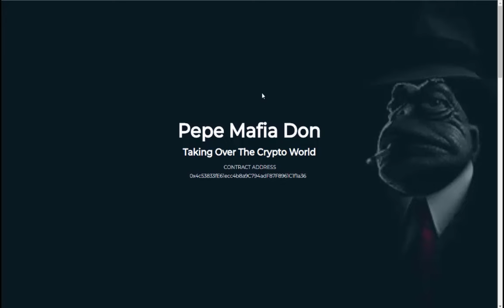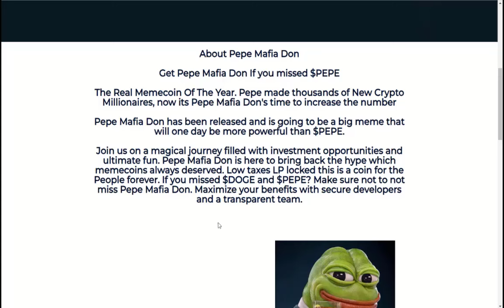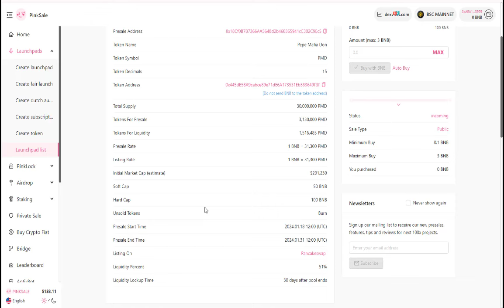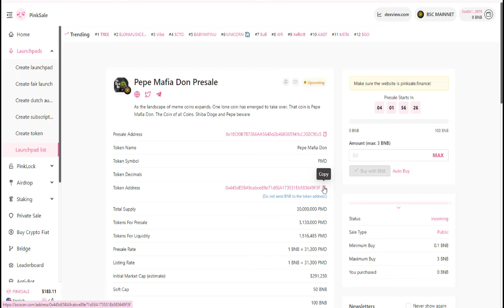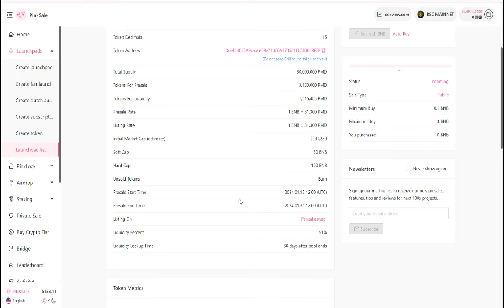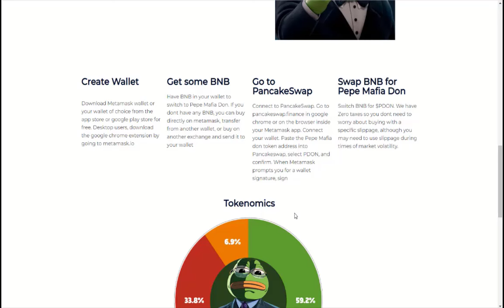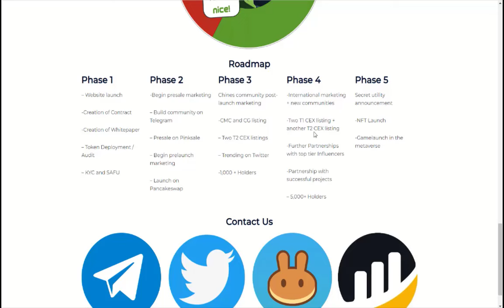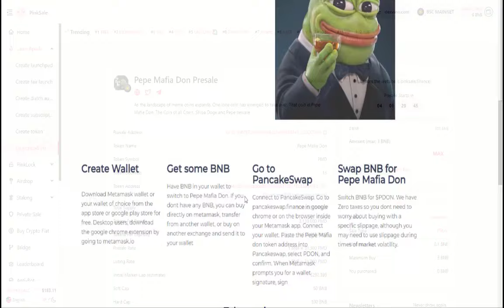New Token Project | Live Pinksale | join and earn profit